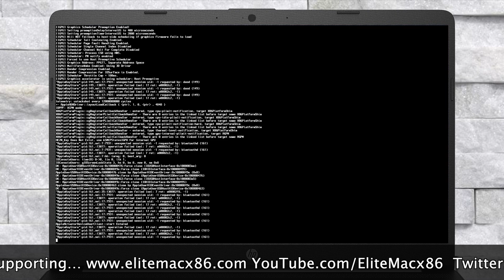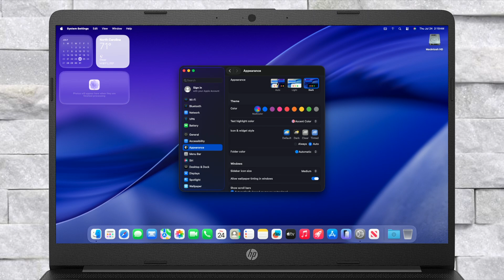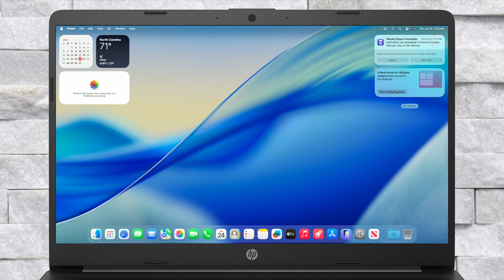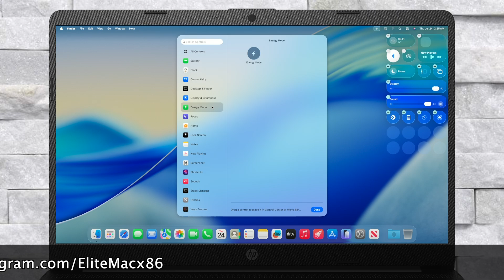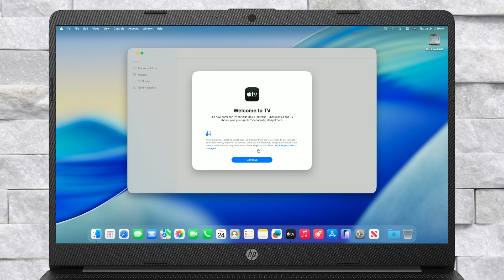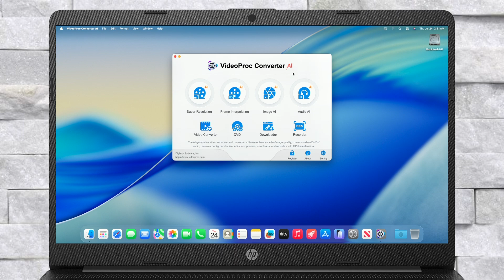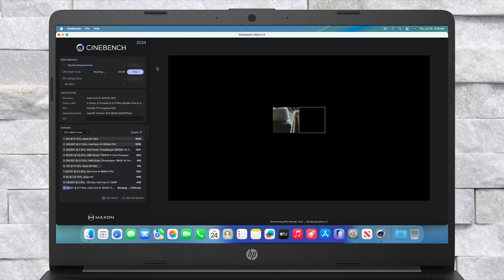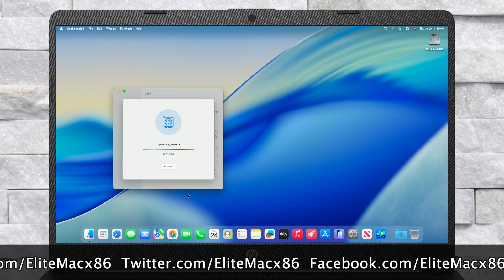macOS Tahoe on Laptop | Hackintosh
MANUFACTURER: HP
MODEL: HP Pavilion
CPU: Intel Core i5 101050U (2.4GHz)
RAM: 16 GB DDR4 2666 MHz
GRAPHICS: Intel UHD 620
SSD: WD SN730 512GB
ETHERNET: Realtek RTL8111
AUDIO: Realtek ALC236
WIFI: Intel Dual Band AC-8260 (Replaced with Broadcom BCM94360NG)
BLUETOOTH: Intel (Replaced with Broadcom BCM94360NG)
macOS VERSION: 14.0
SMBIOS: 16,4
SYSTEM DEFINITION: MacBook Pro (13-inch, 2020, Two Thunderbolt 3 ports)